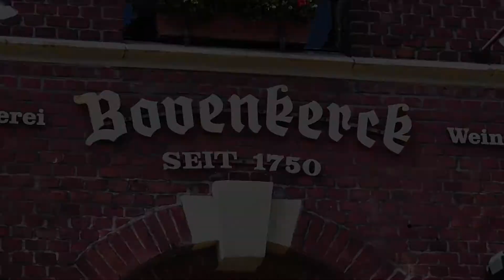Gratis Roadshot auf jeder Bustour - Festivalreisen mit HardTours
Gratis Roadshot auf jeder Bustour. Exklusives HardTours Branding! Gönn dir ´n Schluck!

✨ Stressfrei
Wir bringen dich bequem hin und zurück.

😎 Coole Reiseleiter
Unser Team ist dein Ansprechpartner im Bus und vor Ort.

Exklusive Stoffbändchen, Kugelschreiber oder Feuerzeuge.

🔐 Sicher
Unsere Reisepreise sind versichert.

🥃 Gratis Roadshots
Für den kleinen Durst zwischendurch.

🚪 Bis zur Tür
Wir setzen dich in der Nähe des Festivals Eingangs ab.

🧑‍🤝‍🧑 Mit Freunden
Zusammen buchen oder Sitzplatzwunsch äußern.